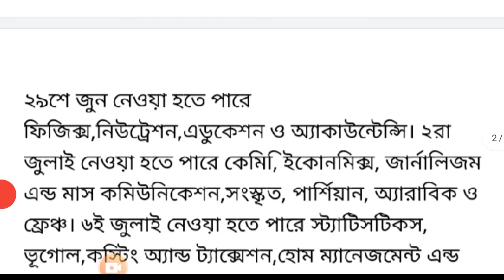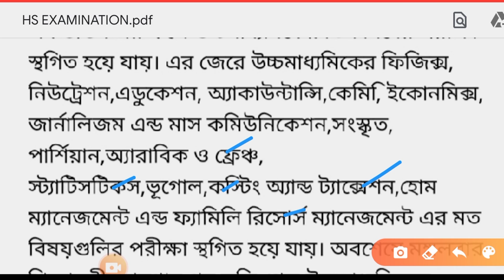Higher secondary examination date 2020 |WB HS exam news |WB HS exam news today |WBCHSE board HS exam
HS examination HS examination date new released.উচ্চমাধ্যমিক পরীক্ষার নতুন রুটিন প্রকাশিত হলো। মানতে হবে নতুন নিয়ম।